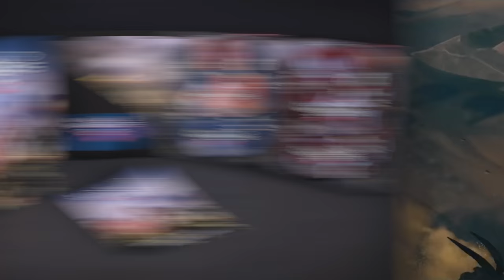Are physical discs BETTER than digital downloads!?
Microsoft and THQ Nordic are releasing a proper, full-fat version of Halo Wars 2 later this year.
It's on four discs and everything.
Good news for anyone with crappy internet.
It made us wonder - is there still a need for physical releases in the internet age? And what advantages does a physical edition have over digital?

Written by Liam Mckelvey.

Why are old games so popular!? -

Catch up with Gareth!

Catch up with Mike!

Gareth's PC Specs -
Intel Core i7 - 3770
NVIDIA GeForce GTX 980sc
16GB Ram

Mike's PC Specs -
16GB Ram